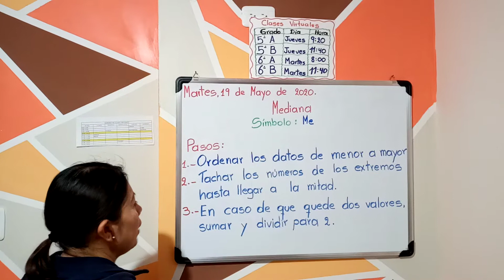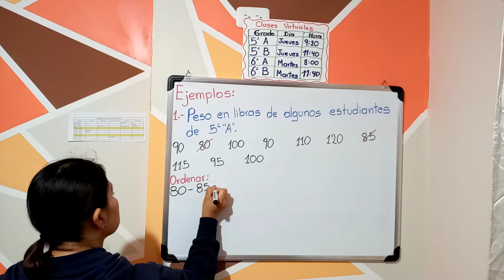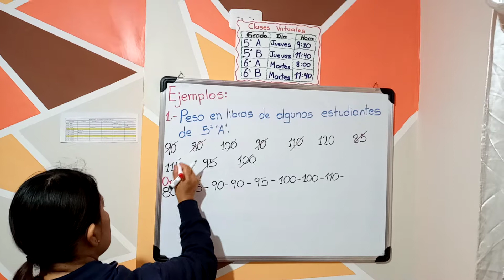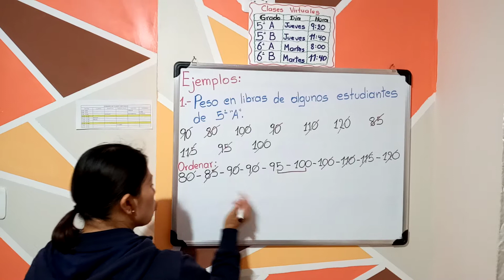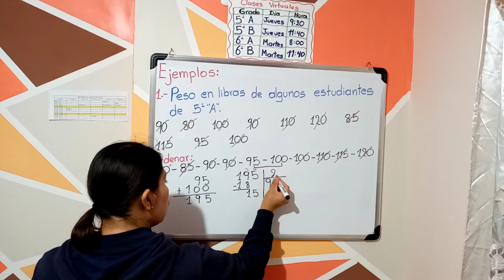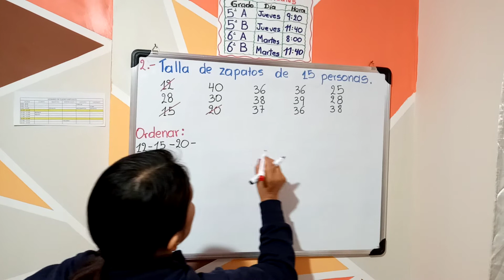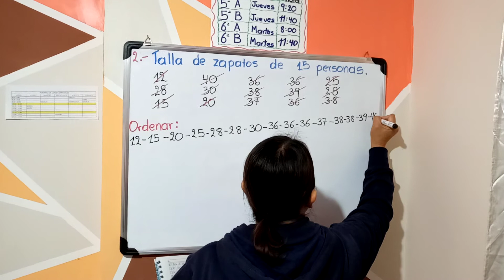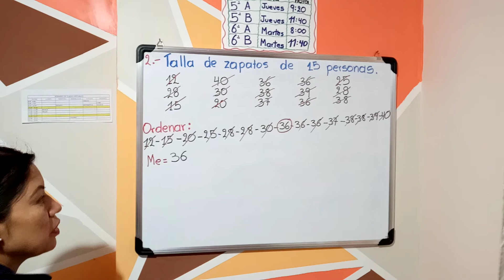Matemática - Quinto A y B - Mediana - 19/5/2020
Pasar la materia.